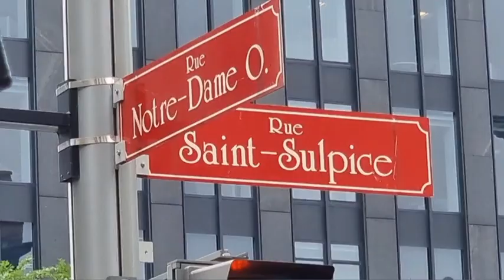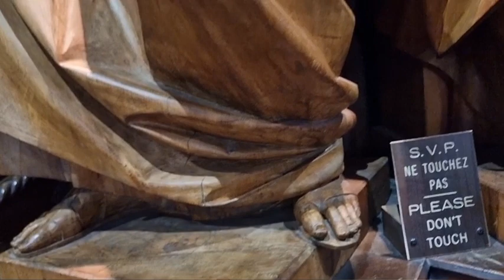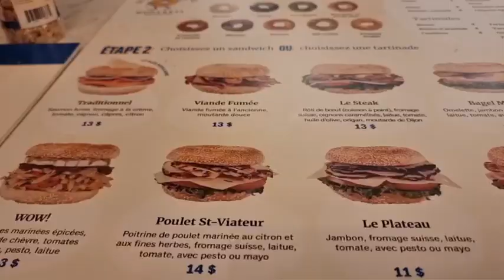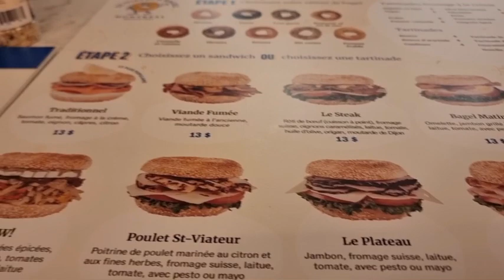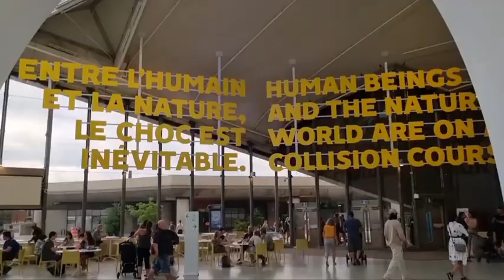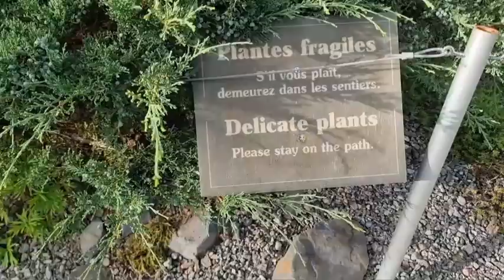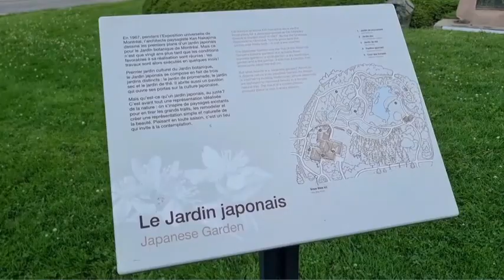Best Places We Visited in Montreal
Hello everyone,
We happily visited Montreal Notredame church, Biodome, Botanical garden. we enjoyed a lot.For sure you guys will enjoy the video too.If you really understand the history behind these great tourism spots, please share, comment & subscribe.

Sincerely,
Brown mammas vlogs.